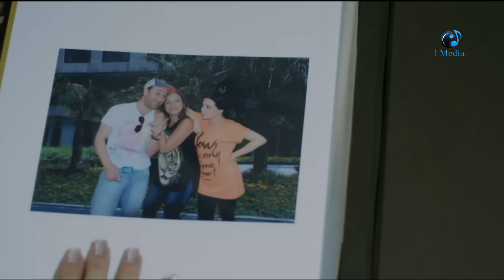مسلسل الشك - الحلقة التاسعة عشر | Al Shak Series - Episode 19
أسرة متوسطة الحال يخترق حياتهم بشكل مفاجيء محامي يدعي أن ابنة هذه الأسرة (مي عز الدين) في الواقع هي ليست بنت (حسين فهمي) رب الأسرة، وأنها ابنة لرجل أعمال ثري ترك لها ثروة عظيمة هي ووالدتها (رغدة). تنقلب حياة الأسرة رأسًا على عقب، حيث يشك الأب في خيانة زوجته له، خاصةً كون رجل الأعمال هذا كان صديقًا لها أثناء فترة الجامعة.

الابطال
 حسين فهمي
رغدة
مي عز الدين
صابرين
مكسيم خليل
 نضال الشافعي

الاخراج \ محمد النقلى
المؤلف \ احمد محمود ابو زيد